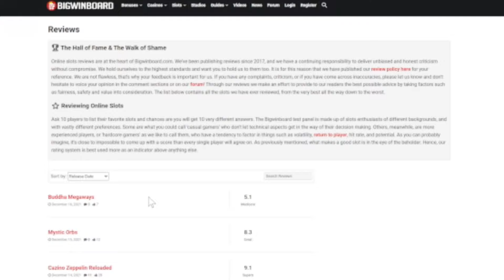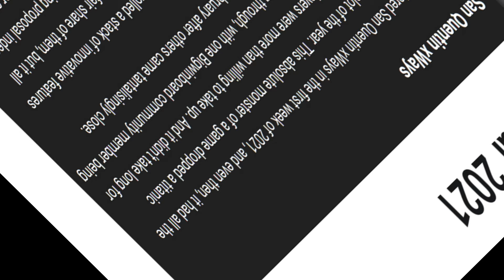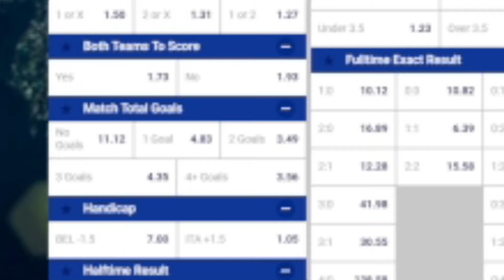Top 5 Casino Games of 2021!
This is just my option just for the best games as I like @bigwinboards idea so i'm stealing it!
My twich is Twich/tv.Benben21102